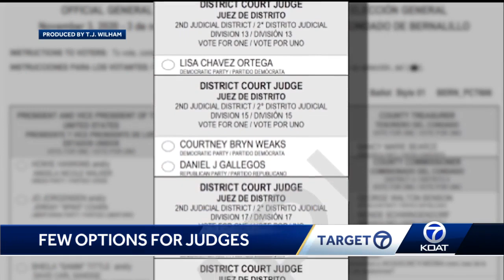Few options in the voting booth for judges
Only two of 23 district court judicial races are contested.